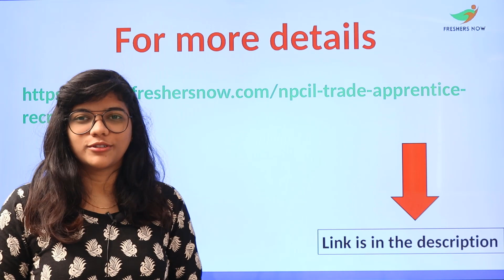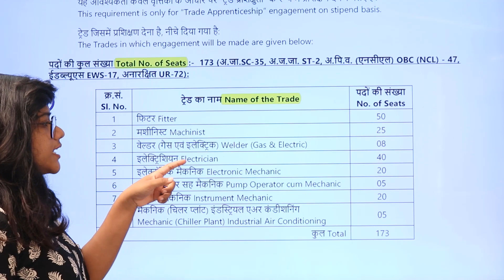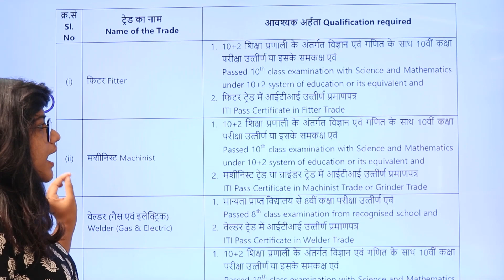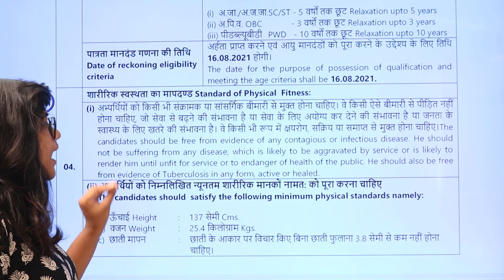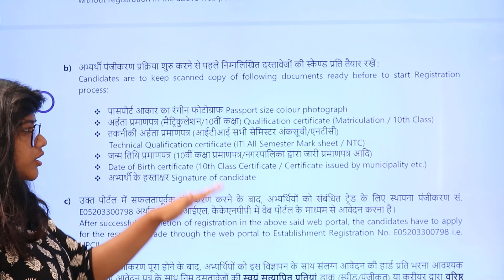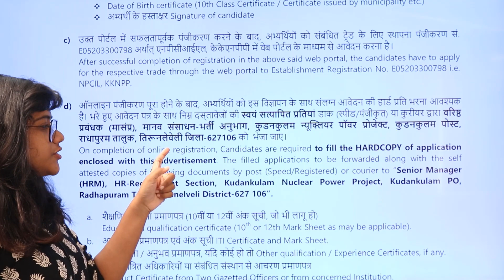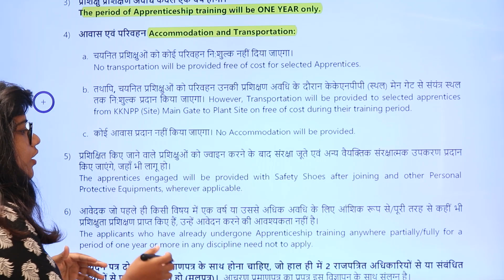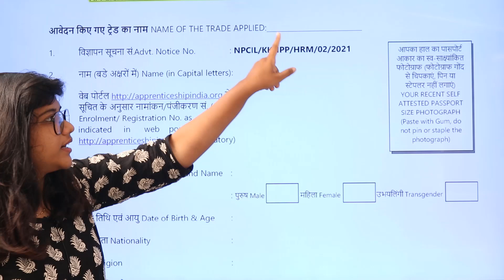NPCIL Trade Apprenticeship 2021 in Telugu | Qualifications | Vacancy | Stipend | Training Details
NPCIL Trade Apprentice Jobs 2021 – 173 Posts, Salary, Application Form @ npcil.nic.in: The Nuclear Power Corporation of India Limited has Officially released a Notification for the Apprentice Posts in the following disciplines. And the Trades are as follows Fitter, Machinist, Welder (Gas & Electric), Electrician, Electronic Mechanic, Pump Operator cum Mechanic, Instrument Mechanic, Mechanic (Chiller Plant) Industrial Air Conditioning. And after Successful submission of the Online NPCIL Application Form candidates has to send the Hard copy of the  Application Form to the Officials at the below-given address.
Time Stamps:

0:07 - Freshersnow Intro
0:44 - Imp Dates
1:25 - Vacancy Details
2:02 - Education Qualifications
2:40 - Age Relaxations
3:06 - Physical fitness
3:32 - Selection Procedure
4:15 - Place of Training Details
4:42 - How to Apply
6:04 - Last date
6:14 - General Condition
7:40 - Application Form